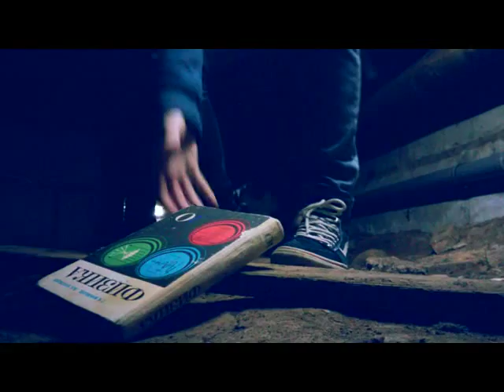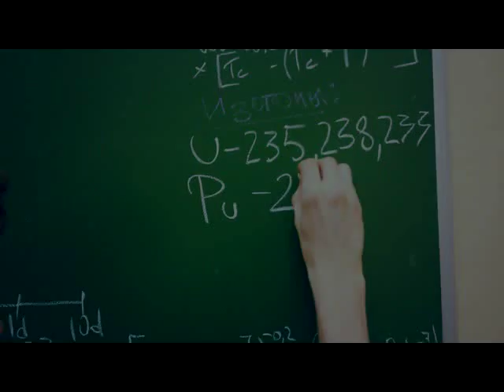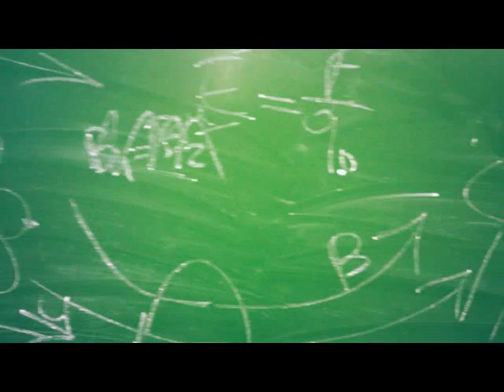Atomicus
Жанр: драма Чертеж ядерного реактора, случайно обнаруженный в подвале, полностью овладевает разумом школьника, и тот, слепо веря в его верность, не прекращает попыток собрать его, несмотря на опасность, которой он подвергает себя и других.